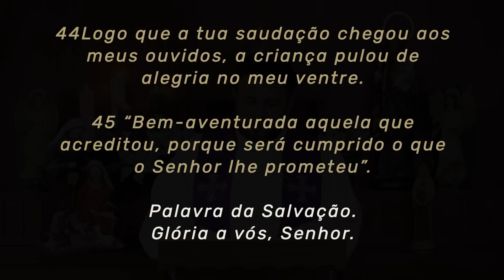Homilia Diária | Quarta-feira - 4ª Semana do Advento (Lc 1,39-45)